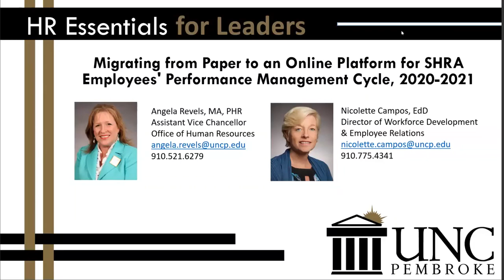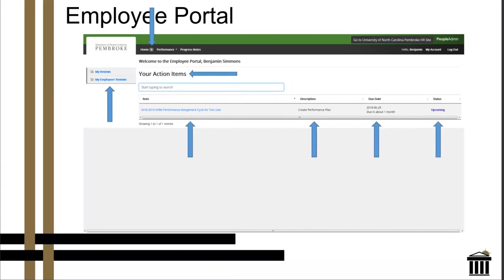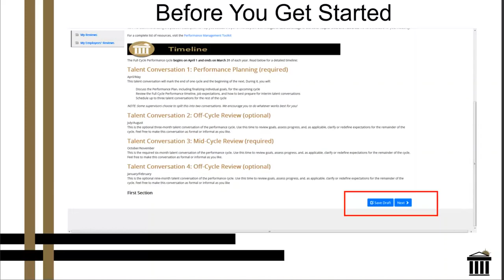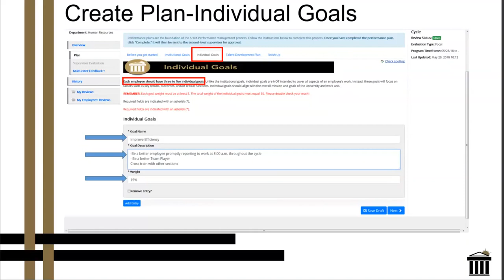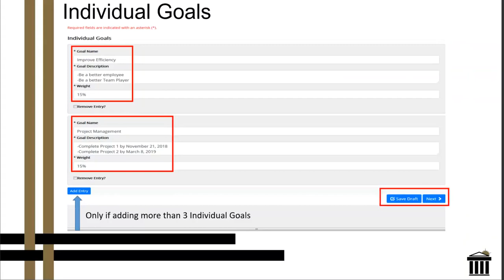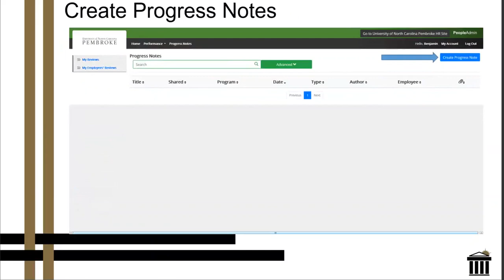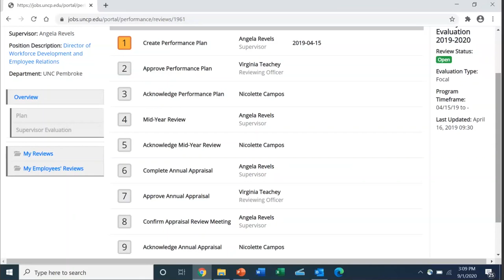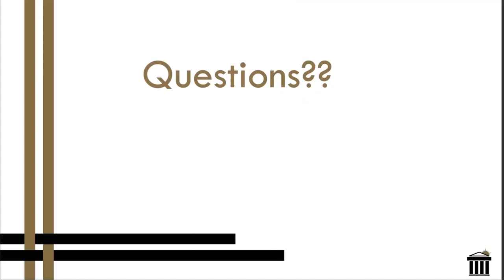[Supervisors] Migrating From Paper to an Online Platform for SHRA Employees' Performance Plan.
Presentation by Angela Revels, M.A., Assistant Vice Chancellor for the Office of Human Resources, and Nicolette Campos, Ed.D., Director of Workforce Development & Employee Relations, UNCP.